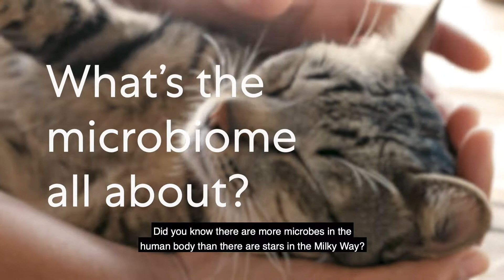What is the microbiome in pets?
At Mars Petcare, we're advancing microbiome research in pets because the more we understand about the combinations of bacteria, the better equipped we are to prevent diseases and improve pets' nutrition. But what have we learnt so far? Here is a great explainer from our very own expert, Zoe Marshall-Jones, Microbiome Research Manager at WALTHAM Centre of Pet Nutrition